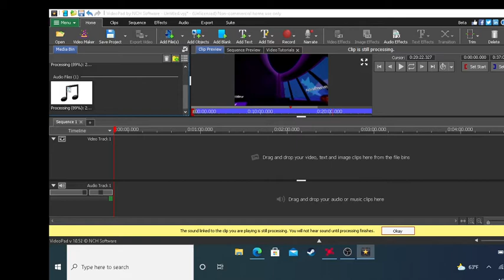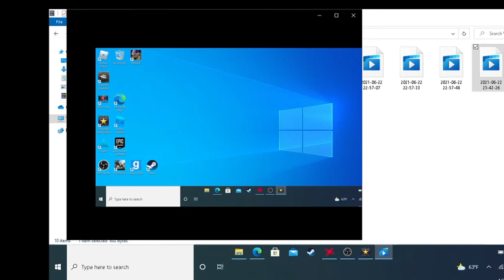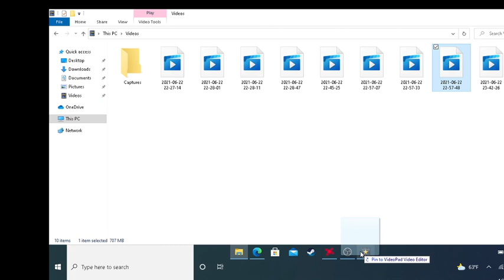MY FIRST ROBLOX VIDEO; break in (story)